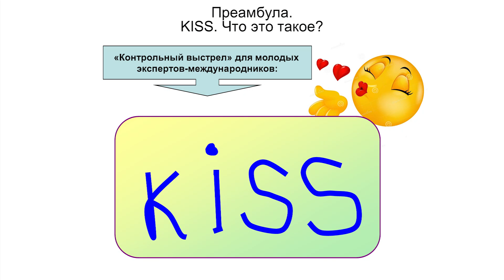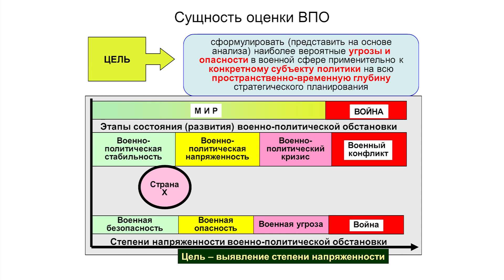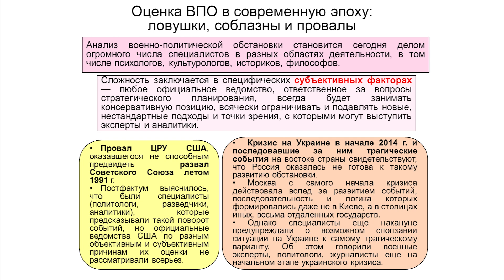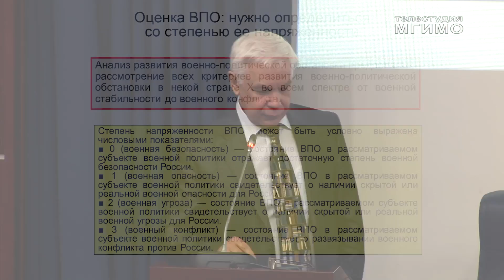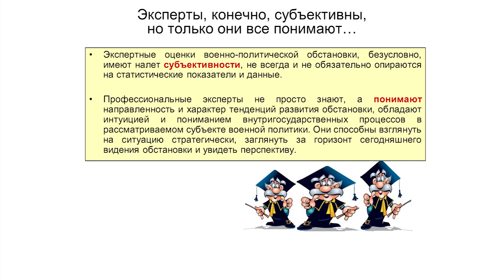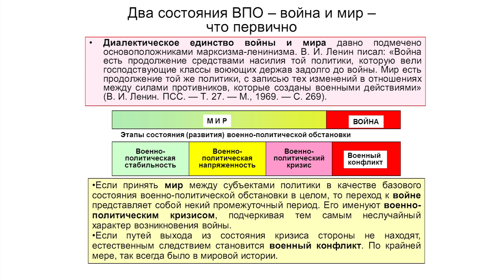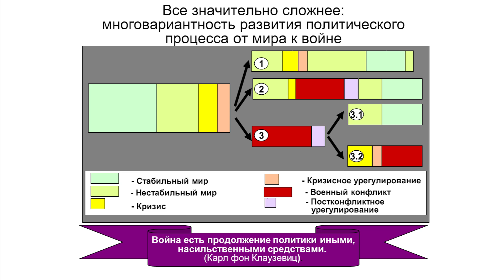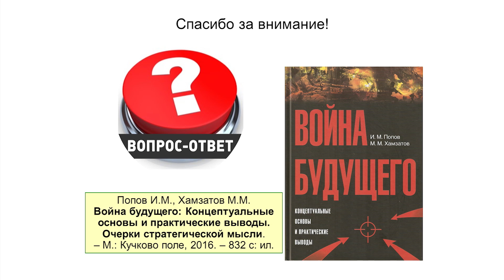Оценка военно-политической обстановки: диалектика войны и мира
Выступление научного руководителя Независимого экспертно-аналитического центра «Эпоха» И.М. Попова на Международной конференции "Долгосрочное прогнозирование международных отношений в интересах национальной безопасности России". МГИМО, 16 сентября 2016 г.